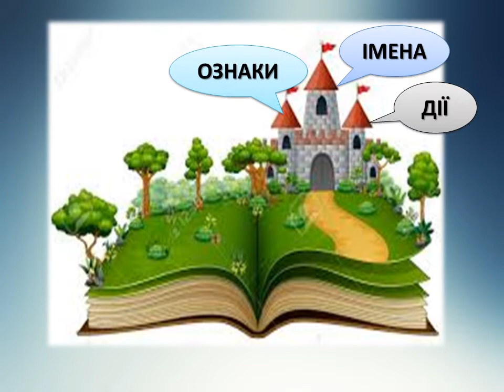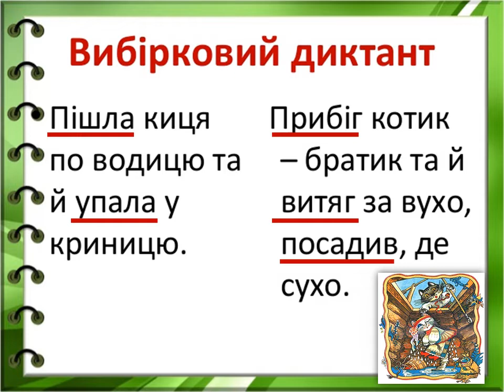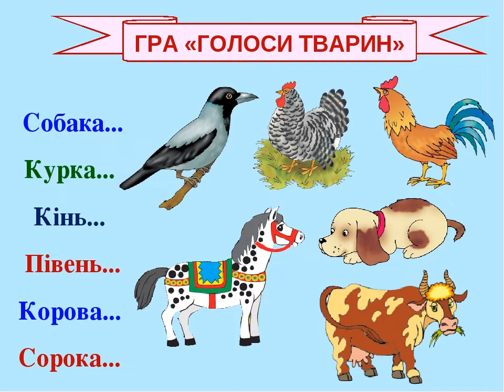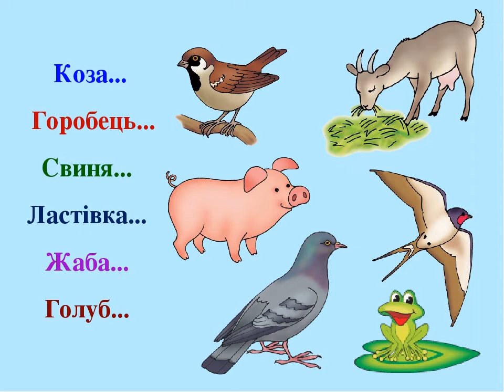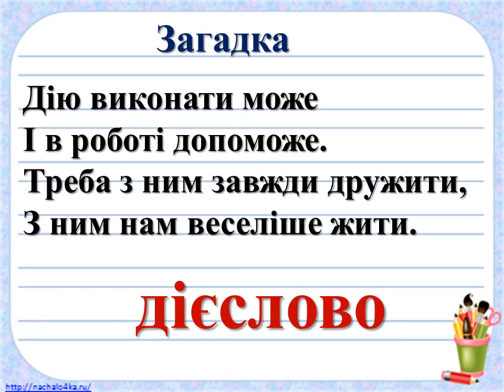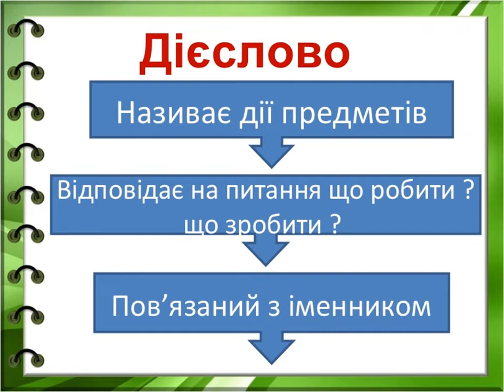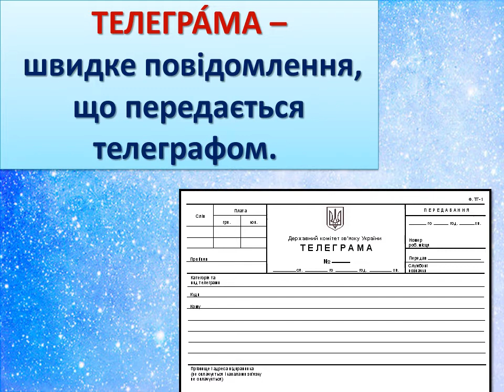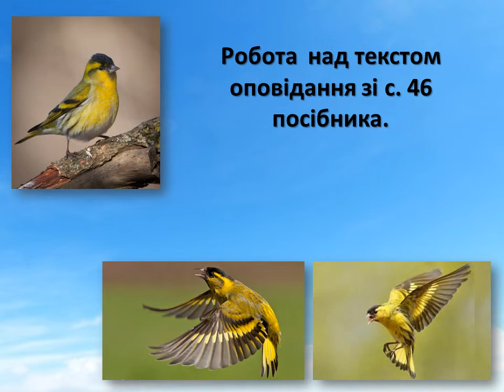Читання 14 травня